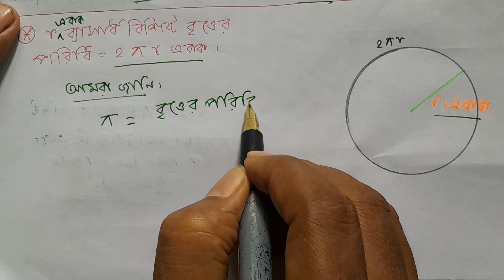Prove that Circumference of a Circle is 2πr. বৃত্তের পরিধির 2πr।